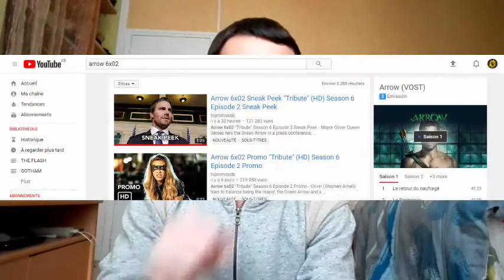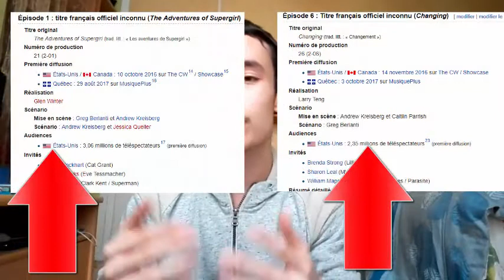ARROW Saison 6 (Théorie) : BATMAN dans la série ?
Let's go pour une nouvelle théorie !

Je n'ai pas les droits sur les images, les droits sont réservés à CW, DC.